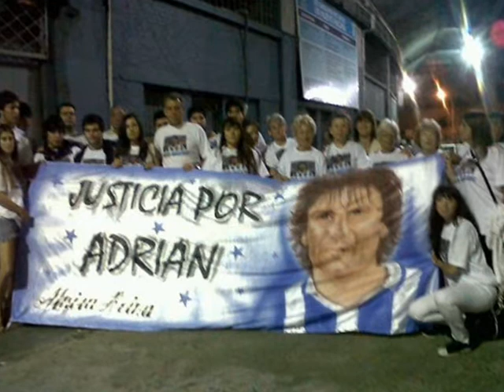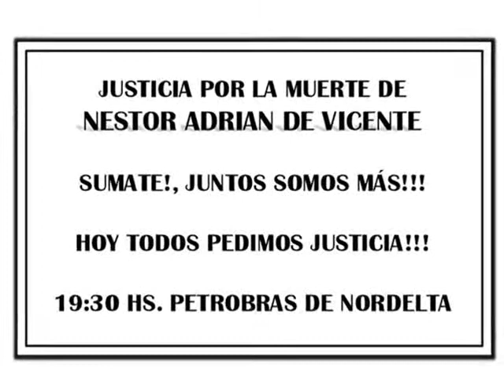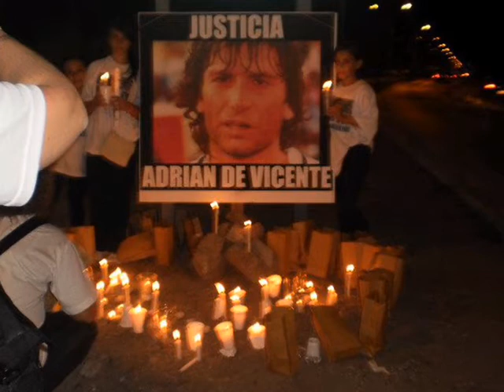TODOS UNIDOS POR ADRIAN DE VICENTE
DESDE QUE NOS ARRANCARON A  NESTOR  ADRIAN DE  VICENTE, COMENZAMOS A PEDIR JUSTICIA. SOLO  CESARÀ NUESTRO PEDIDO CUANDO UN JUEZ REALMENTE SEA  HONESTO EN SU ACCIONAR, ABANDONE LOS AMIGUISMOS, SEA LIMPIO EN SUS  DICTÀMENES  Y  JUZGUE AL ASESINO, DÀNDOLE LA PENA QUE MERECE DESDE EL PRIMER MOMENTO QUE  MATÒ  A  DE VICENTE Y  CONTINUÒ  DESOYENDO LA LEY, ESCAPANDO DEL HOSPITAL , NEGANDOSE A    HACERSE EL TEST DE ALCOHOLEMIA, Y   PRESENTANDOSE  12 HORAS  DESPUES .